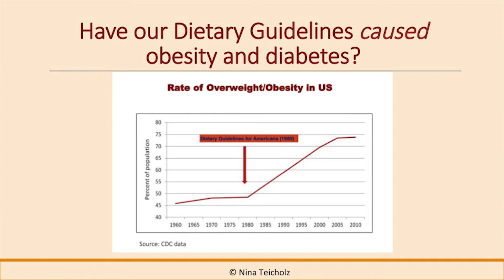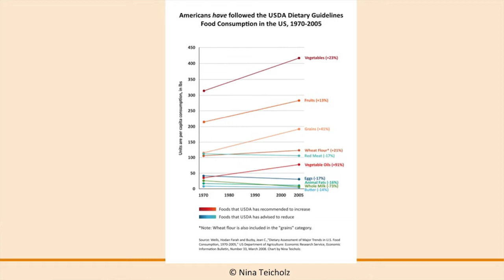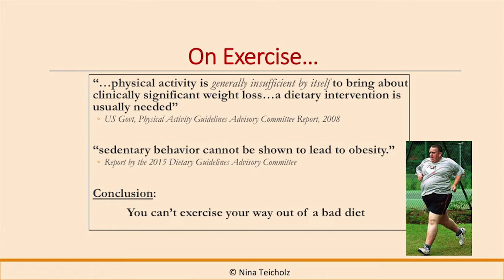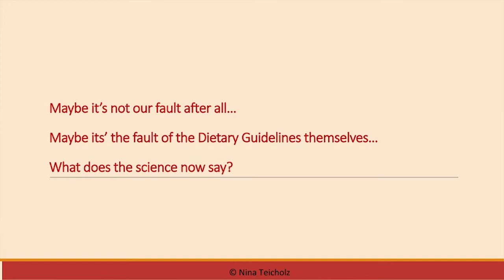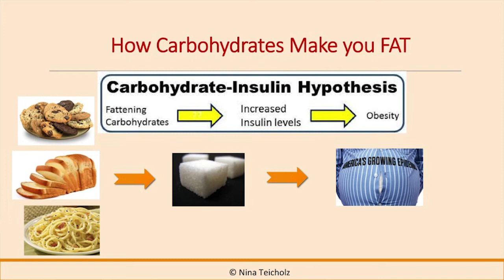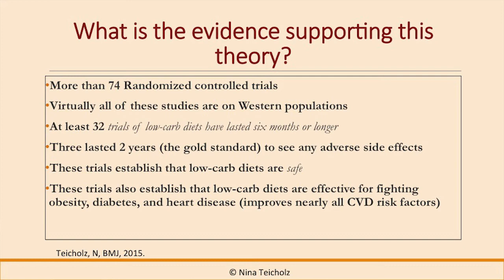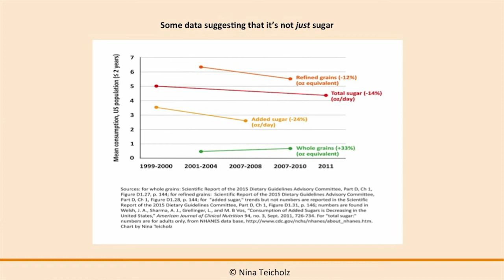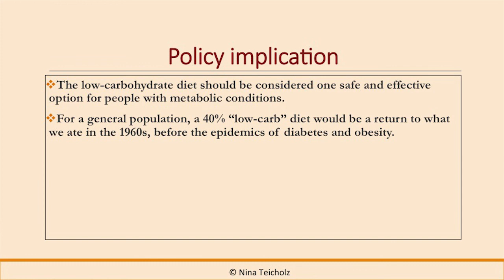The Big Fat Surprise - 73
Nina Teicholz's deposition to the Health Professions Council of South Africa in Rondebosch, Cape Town, South Africa.

copyright -  Glen Thomas 2016